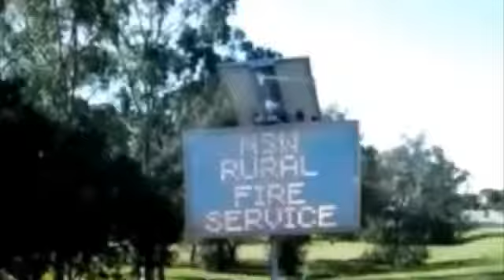rfs recruitment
This is a very short grab of an RFS Recruitment Sign